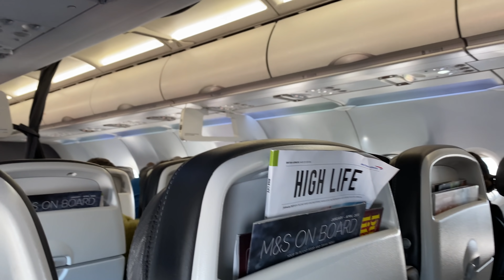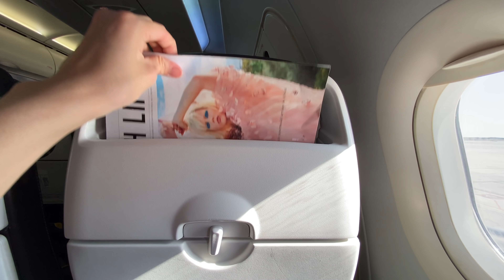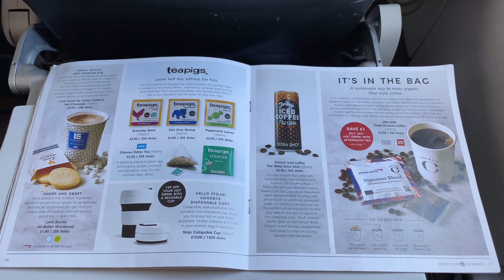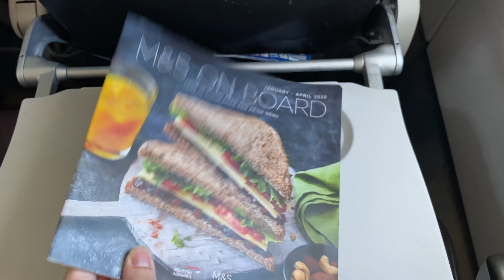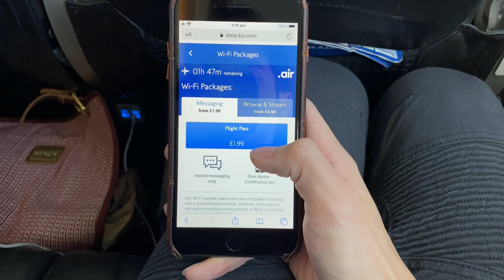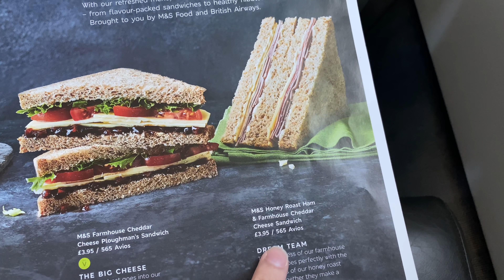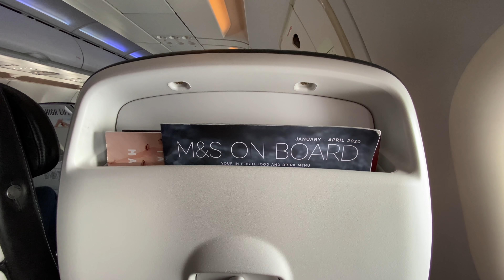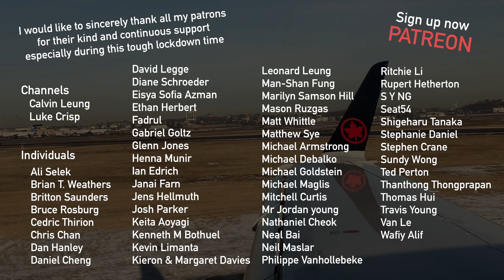BRILLIANT BRITISH Airways Crew | Barcelona to London (A320 Euro Traveller / ECONOMY Class)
G’DAY OWFsquad and welcome to my 15th flight in 2020! On 5th February, I flew British Airways from Barcelona to London Heathrow.

YouTube is making it very hard for new YouTubers to grow and gain exposure. And I’m here to help! Fill in your details in the Google spreadsheet and your shout out is on me!

Shout out this week goes to: Bay Area Traveler
He creates great quality trip reports.

What you'll see in this clip:
- Barcelona Airport overview
- Check-in
- Boarding
- Seat features
- Inflight entertainment
- Take-off and landing clip
- A purchased sandwich

Some useful information:
Airline: British Airways
Flight number: BA479
Aircraft type: Airbus A320-200
Aircraft registration number: G-EUYA
Origin: Josep Tarradellas Barcelona-El Prat Airport (BCN / LEBL)
Destination: London Heathrow Airport (LHR / EGLL)
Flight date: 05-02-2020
Meal: buy-on-board
Seat: 29K, 10A, 13K
Flight duration: 2 hours

Future flight reviews include:
- Air Canada Express E175 Toronto to Boston (economy class)
- Air France A321 Paris CDG to Budapest (business class)
- Air France A380 Los Angeles to Paris CDG (business class)
- Delta B767-300ER New York JFK to Los Angeles (business class)
- Emirates B777-300ER Melbourne to Singapore (business class)
- Etihad A380 Abu Dhabi to Paris CDG (business class)
- KLM B737-800 Budapest to Amsterdam (business class)
- KLM B777-200ER Amsterdam to New York JFK (business class)
- Lufthansa B747-400 Frankfurt to Toronto (economy class)
- Qantas B737-800 Adelaide to Melbourne (business class)
- Qantas B737-800 Sydney to Adelaide (business class)
- Qantas B787-9 Hong Kong to Sydney (business class)
- Swiss A321 Zurich to Barcelona (economy class)
- Virgin Atlantic B787-9 London Heathrow to Hong Kong (economy class)
- Virgin Australia B737-800 Melbourne to Adelaide (economy class)
- Virgin Australia B737-800 Sydney to Melbourne (economy class)

One World Flyer :D